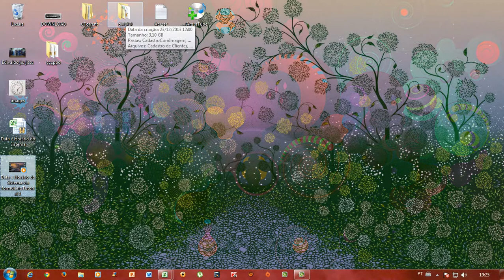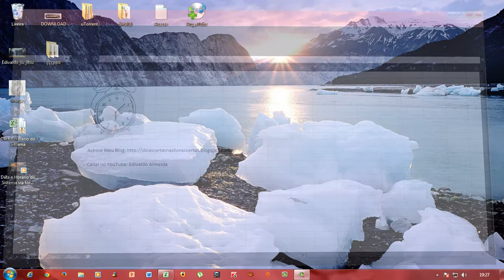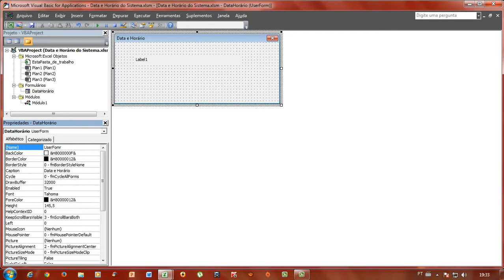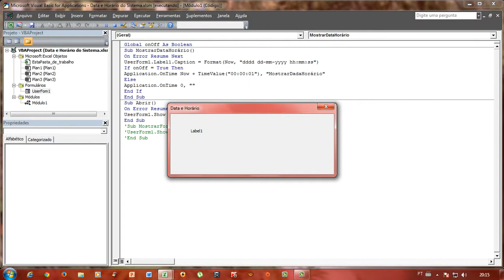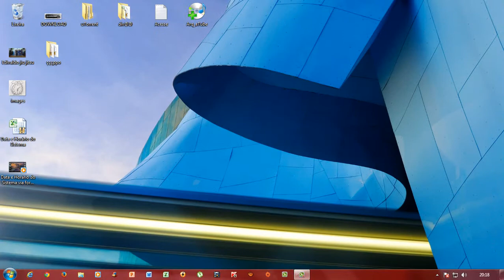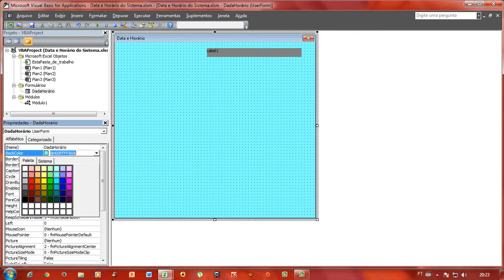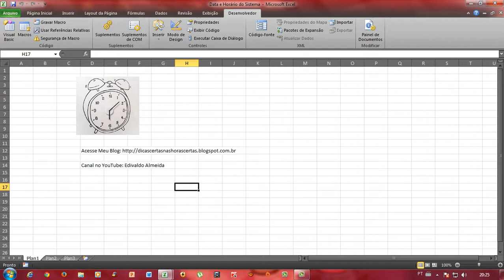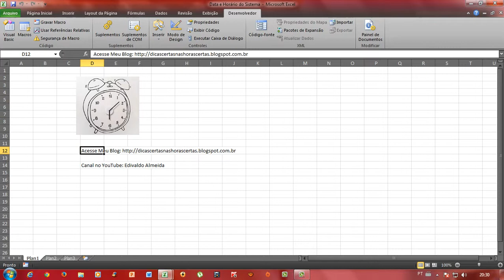Data e Horário do Sistema via formulárioTutorial 2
Data e Horário do sistema no formulário via VBA Excel 2010, atualizado a cada segundo.
Tutorial 1.